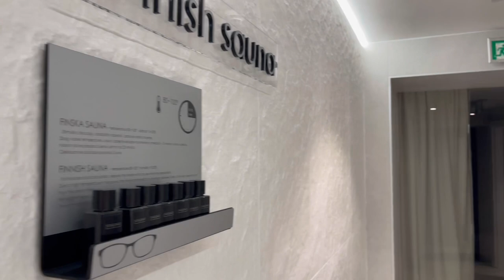Boutique Hotel Noemia - Baška Voda - Hoteltour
Today we are showing you the beautiful Boutique Hotel Noemia in Baška Voda, Croatia! 😊